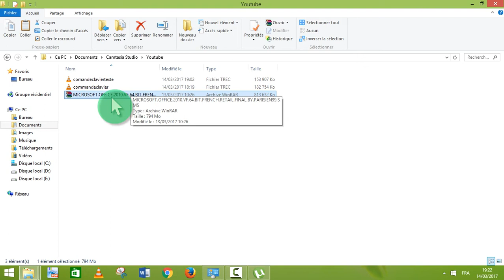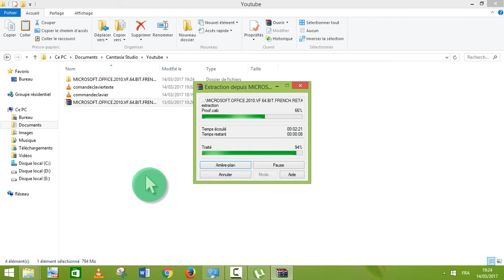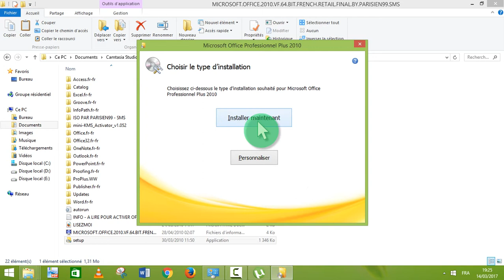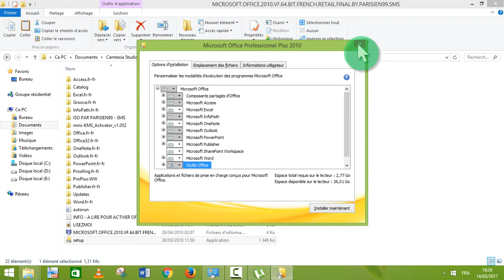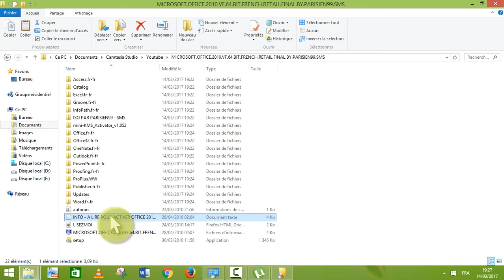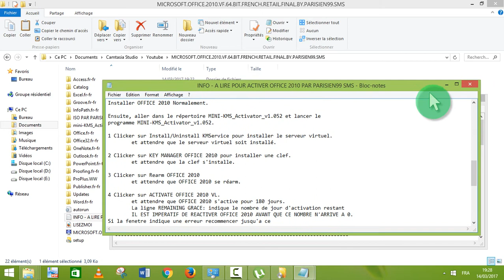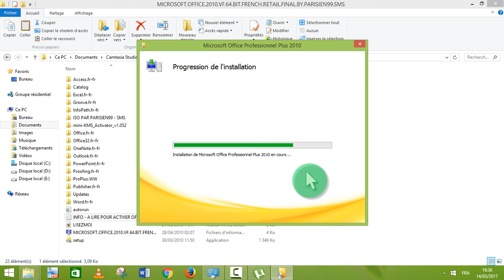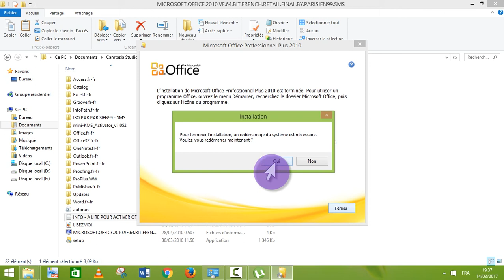Vidéo 0 installation d'office 2010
installation Microsoft office 2010